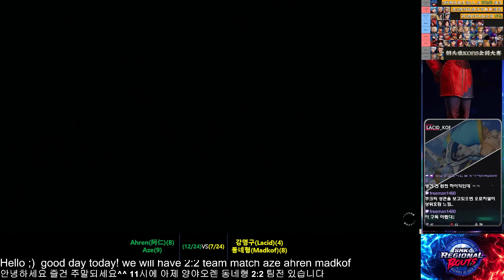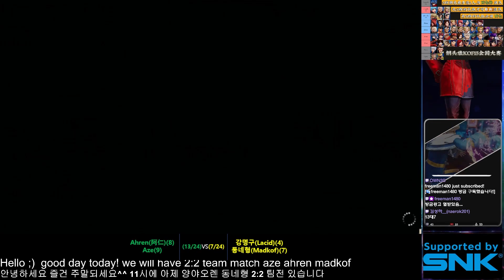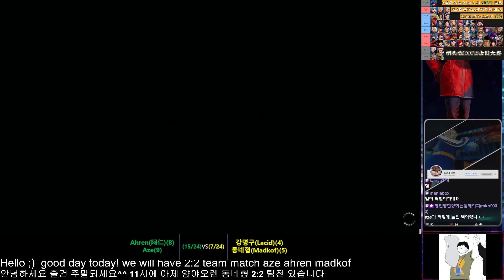[KOFXV]Korea vs Taiwan 2:2 team match Lacid+madkof vs Aze+阿仁(aren) madkof part2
Kofes2022 KOFXV 5Th place
Asian Auction team tourney#3 1st place
EVO2022 KOFXV 4Th place
The KOF Challenge IV 3rd place
Asian Auction team tourney#1 1st place
EVO2012 KOFXIII 5Th place

많은 후원 부탁합니다 ^_^

안녕하세요 킹오브 파이터즈를 즐기고있는 Lacid(강명구)입니다
이번에 킹오브15가 새로 나와서 재미있게 하고있습니다
같이 오셔서 즐겨주시면 감사하겠습니다 열심히할게요 ^0^

Hello guys I'm Lacid play the king of fighters for fun
This time new relese KOFXV
Let's enjoy watching with my streaming i will do my best
Thanks!

こんにちはKOFを楽しんでいるLacidです。
一緒に来て楽しんでいただきありがとうございます。
頑張ります 。

大家好，我是 Lacid 享受 KOF。
謝謝你來和我們一起玩。
我會盡力而為 。

Hola, soy Lacid disfrutando de KOF.
Gracias por venir y disfrutar .
Haré mi mejor esfuerzo.

【한글】KOF XV
【ENG】KOF XV
【ESP EU】KOF XV
【ESP】KOF XV
【繁體中文】KOF XV
【简体中文】KOF XV
【FRA】KOF XV